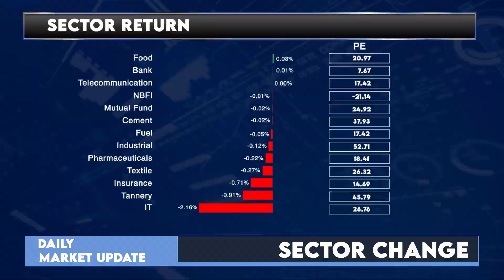আজকের ঢাকা শেয়ার বাজারঃ ২৩ ফেব্রুয়ারি ২০২৩ | Dhaka Stock Exchange News- Daily | LR GLOBAL